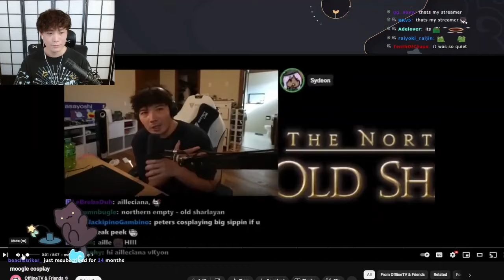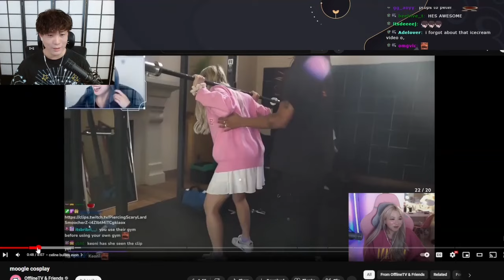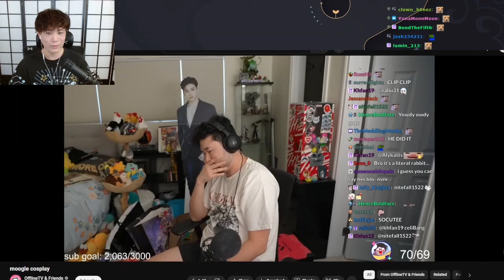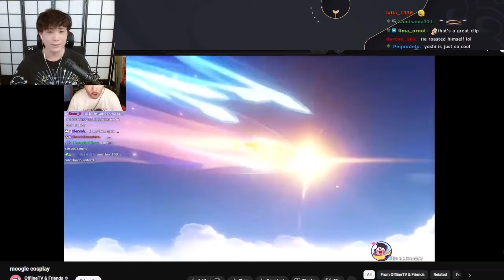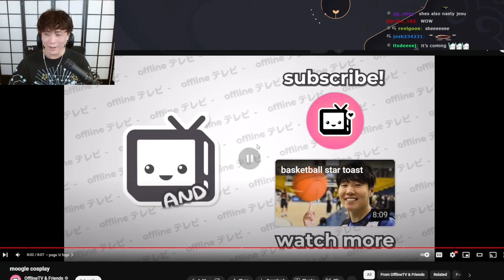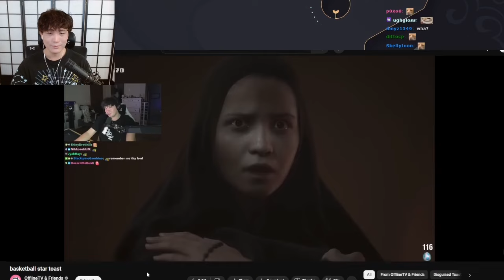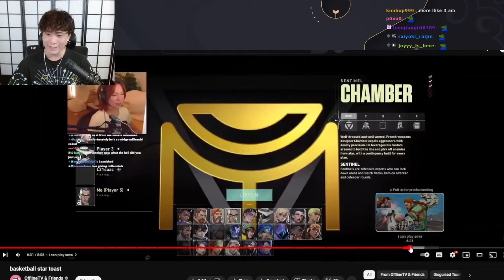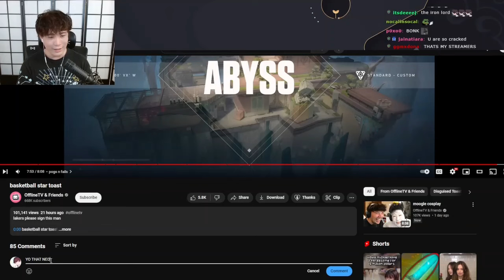Sykkuno reacts to basketball star Toast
Streamers on the video: Sykkuno and OfflineTv and Friends